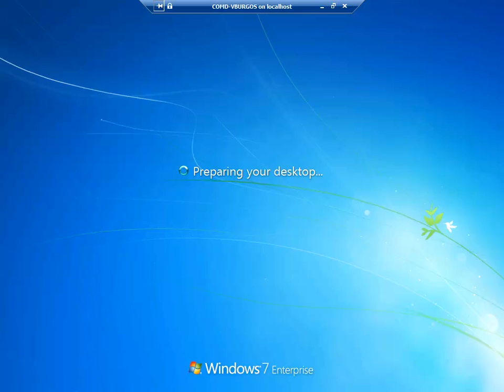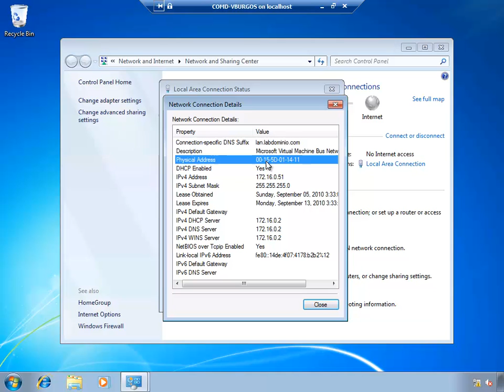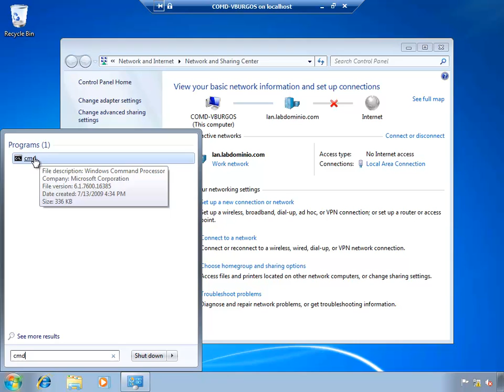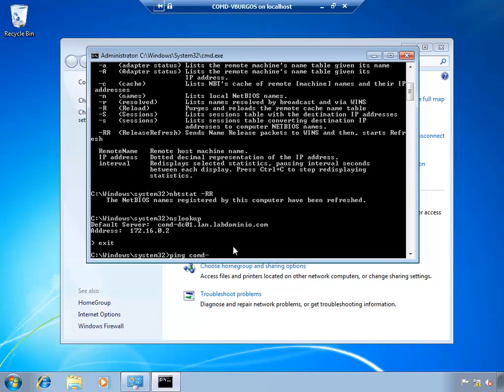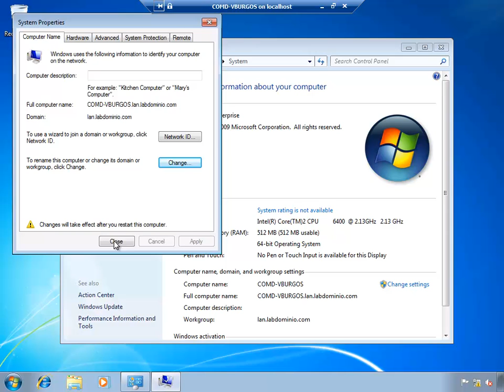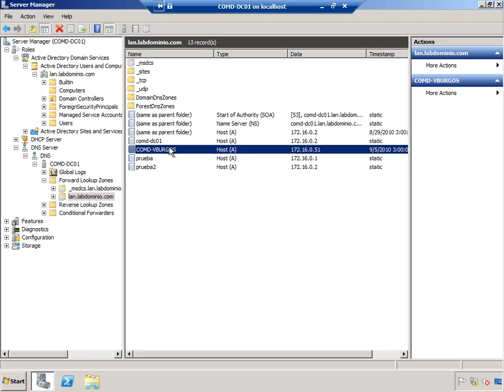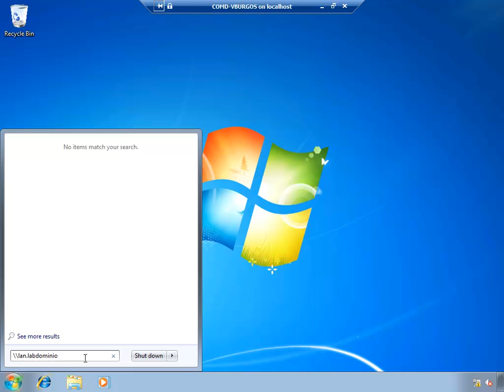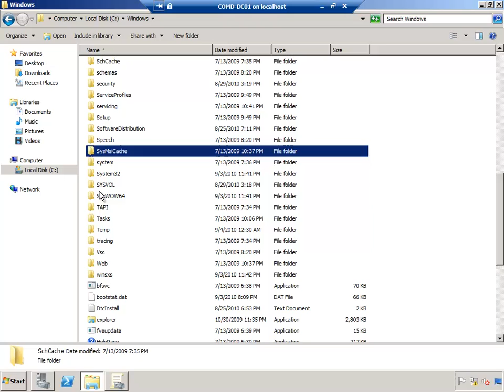player 07 03 Verificando servicios parte2